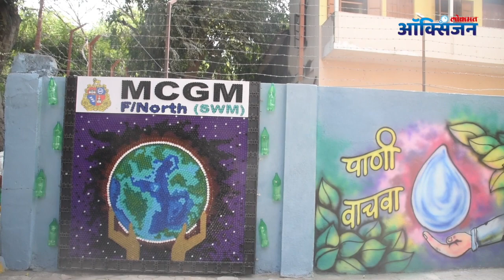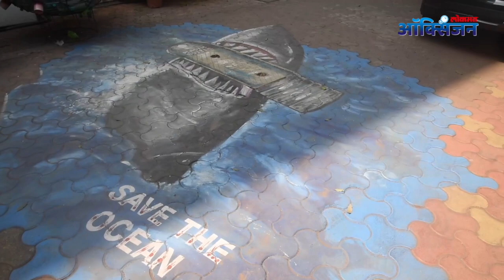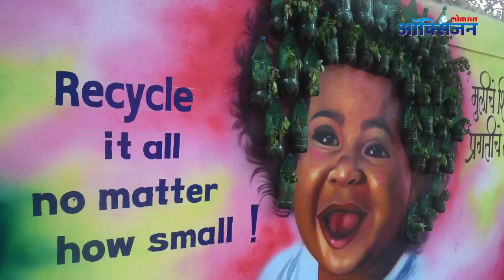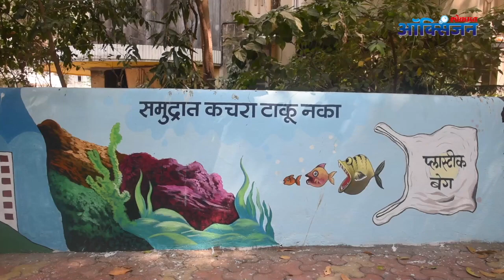कचर्‍याच्या साहित्याने सजलेल्या भिंती | Mumbai Walls Decorated With Plastic Waste Materials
मुंबईत असे अनेक इमारती आहेत ज्यांच्या भिंतींवर तुम्हाला वेगवेगळे paintings पाहायला मिळतील... खरं तर या paintings मुळे या इमारती किंवा भिंती जास्त सुंदर दिसतात आणि म्हणून आता मुंबईत फिरायला येणारा प्रत्येक पर्यटक या paintings पाहण्यासाठी देखील उत्सुक असतो... रंगांमुळे, चित्रांमुळे, आणि प्रत्येक चित्रात सांगण्यात आलेली कहाणी हि लक्षवेधून घेत असते.   आता अशीच एक wall painting सध्या चर्चेचा विषय बनलीय... आता तुम्ही म्हणाल वॉल painting मध्ये कसला आलाय चर्चेचा विषय... चर्चा तर होणारच ना... कारण या फक्त wall painting नाहीयेत,,, तर या painitings ला जरा हटके लूक देण्यात आलाय... तोही कचर्‍याच्या साहित्याने. काय आहे नेमका हा प्रकार पाहुयात सविस्तररित्या...